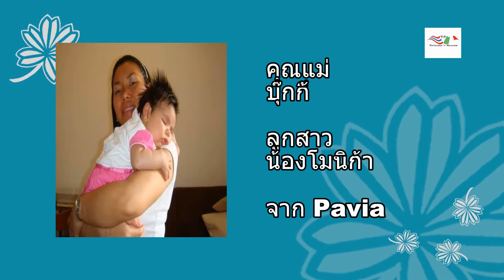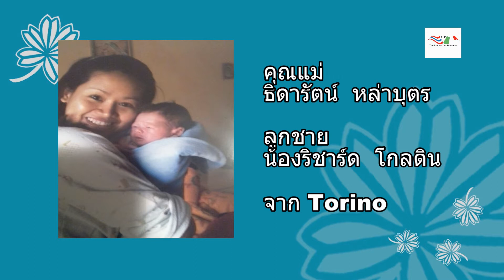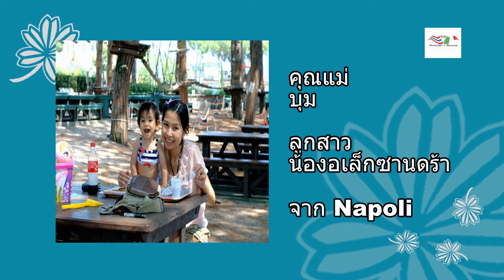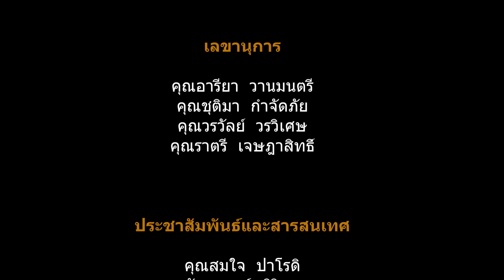TIP : รายการโต๊ะเสวนา - การประกวด ภาพถ่าย สายใยรัก 2015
TIP : รายการโตํะเสวนา
ตอน การประกวด ภาพถ่าย  สายใยรัก  2015